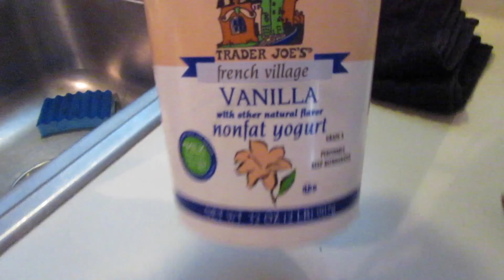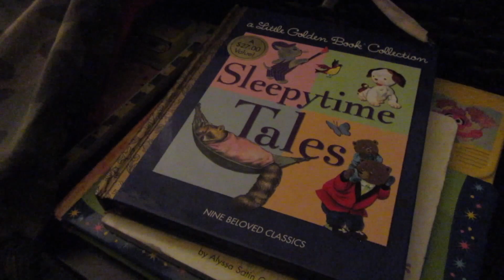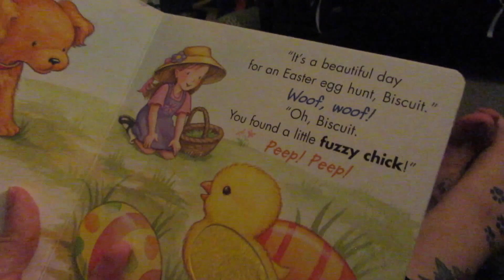SWEET BABY BEDTIME STORY💚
Happy Tuesday! Just a normal day at our house today...although Logan busted his lip and we read a new bed time book.